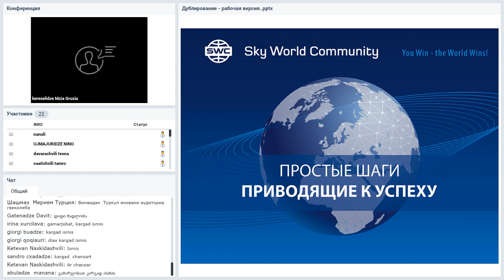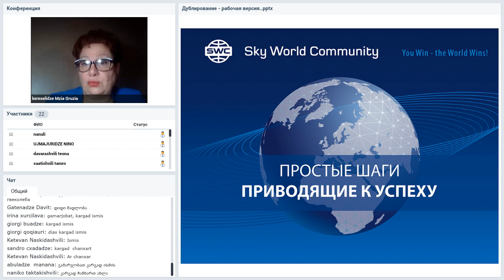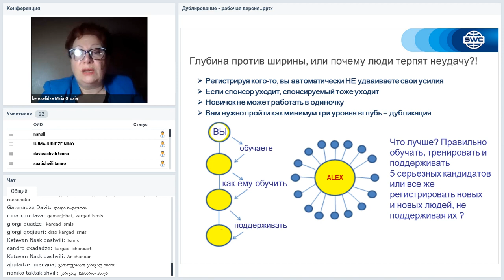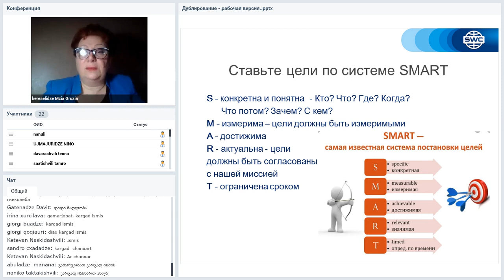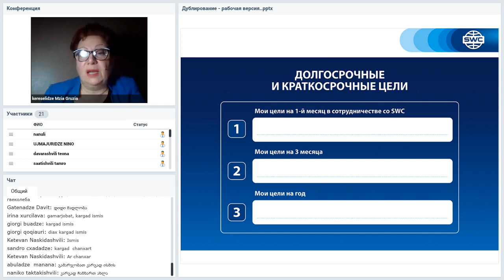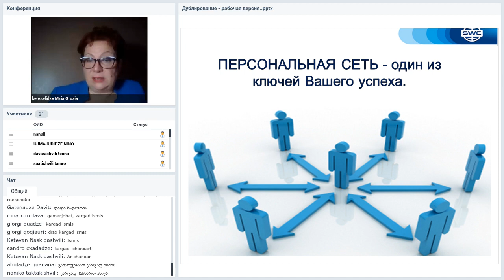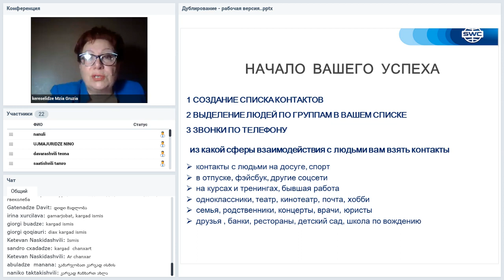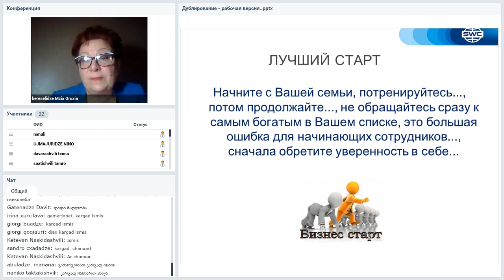Вебинар от 23.10.2020. Дубликация: система построения успешного бизнеса. Грузия.